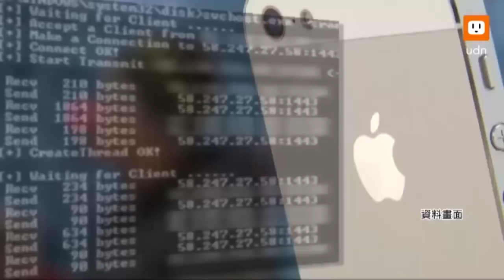0117 中美最新間諜戰 郭崇倫權威解析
紐約時報報導，美國司法部16日表示，一名美國中情局（CIA）前特務涉嫌指認CIA在中國的線民，造成許多線民被殺害，這名前特務已被美國司法當局逮捕。幾位美國前情報人員表示，自2010年開始，CIA在中國的間諜網被有系統的瓦解，這是美國政府近年最大的情報挫敗之一。